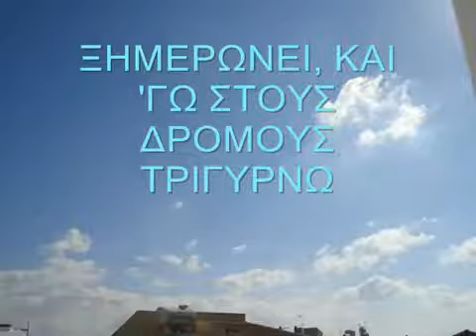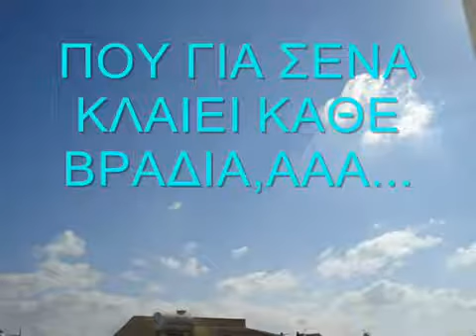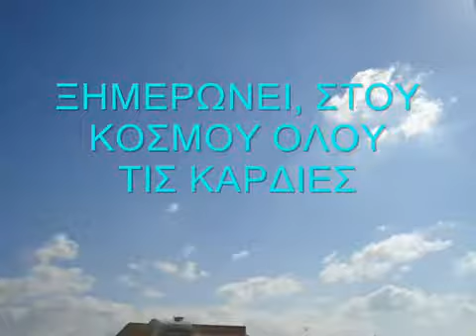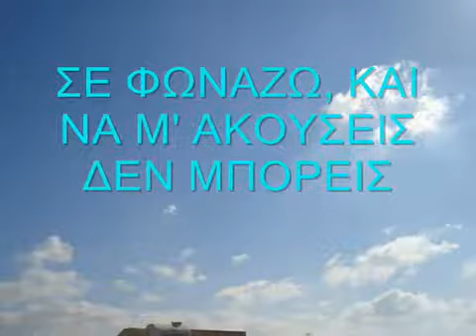ΚΑΡΑΟΚΙ ΑΔΑΜ ΞΗΜΕΡΩ